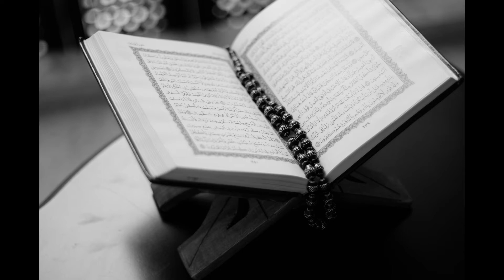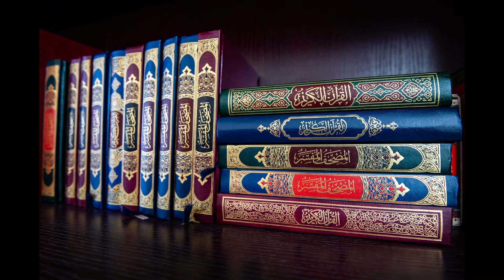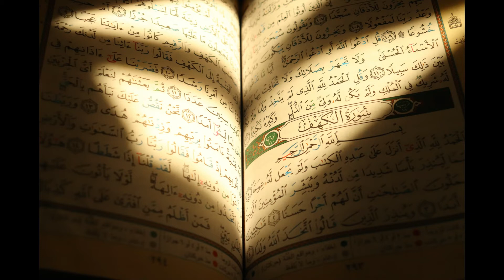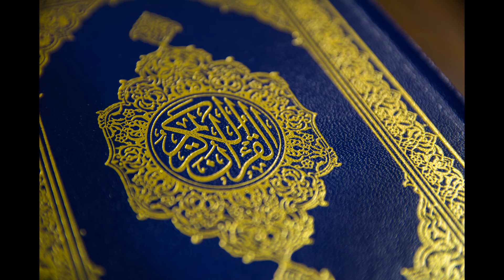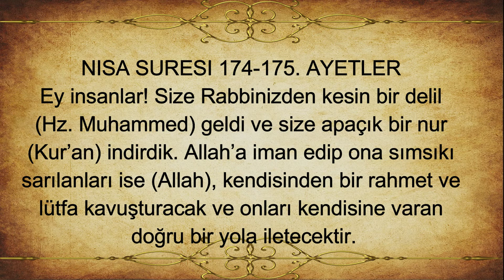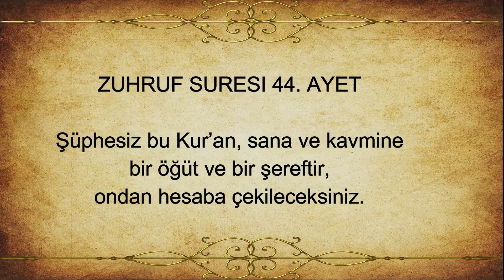Kuran Evrenseldir! Kuran Bütün İnsanlık İçin İnmiştir! Sadece Müslümanlar İçin Değil!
Nisa Suresi 174-175. Ayetler